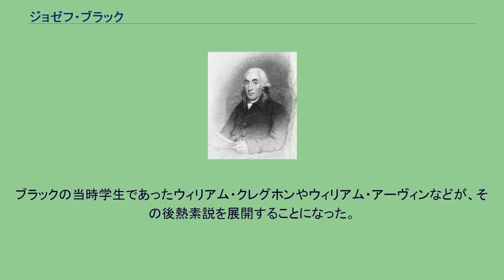ジョゼフ・ブラック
ジョゼフ・ブラック（Joseph Black、1728年4月16日 - 1799年12月6日）は、スコットランドの物理学者、化学者。
潜熱、熱容量概念の確立や二酸化炭素の発見者として知られる。
1756年から10年間グラスゴー大学で医学と化学の教授を、1766年から30年余りエディンバラ大学で医学と化学の教授をつとめ、化学の定量的手法、熱学の進歩普及に貢献した。
ジョゼフ・ブラックは1728年4月16日、フランスのボルドーで生まれた。
父ジョン・ブラックはスコットランド系でアイルランド・アルスター州ベルファスト出身のワイン商人で、ボルドーに拠点を持っていた。
母マーガレットはスコットランド・アバディーンシャー州出身で、やはりワイン商人の家系であった。
ジョゼフは12歳からベルファストのグラマースクールでラテン語、ギリシャ語などを学び、1744年の16歳のときグラスゴー大学へ入り、リベラル・アーツを学んだ。
1747年に赴任してきた医学教授ウィリアム・カレンの講義を聞き、医学と化学に強い興味を持ち、医学の道へ進んだ。
ブラックはカレンの実験助手を数年間つとめている。
ブラックは1752年、医学をさらに学ぶためエディンバラ大学へ移った。
1756年に、解剖学と植物学の教授としてグラスゴー大学へ帰り、翌年に医学の教授となった。
師のカレンは1755年にエディンバラ大学の医学の教授となっていた。
グラスゴーでは熱に関する研究を行い、熱容量や潜熱の概念を確立した。
当時同大学の数学機器メーカーであったジェームズ・ワットとも親しく、ワットが蒸気機関の開発や起業を行う際の良き相談者、支援者でもあった。
ブラックは1766年に、カレンの後をついでエディンバラ大学の医学と化学の教授となり、1797年まで多くの受講者を引きつけた講義を続け、化学の普及に大きく貢献した。
ブラックは、デイヴィッド・ヒューム、アダム・スミス，ジェームズ・ハットンなど、スコットランド啓蒙主義の多くの知識人たちとも交友があった。
ヒュームの主治医として最期を看取り、アダム・スミスの遺稿をハットンと共に編集した。
ブラック自身は、小児期の感染症による肺疾患や後年ではリューマチで苦しみ、決して健康ではなかった。
1799年12月6日にエディンバラで死去し、フランシスコ会修道士墓地に埋められている。
ブラックが「マグネシアアルバ」(炭酸マグネシウム)の化学的研究を始めたのはグラスゴーにいた1750年から1752年頃であり、その後エディンバラで医学博士論文としてそれを提出した。
その中に、今日二酸化炭素と呼ばれている「固定空気」の発見も含まれている。
マグネシアアルバや白亜（炭酸カルシウム）の加熱処理や生成物の酸/アルカリ処理に際して、ブラックは質量の変化を注意深く正確に測定し、今日の定量的化学実験のさきがけとなっている。
1756年に教授としてグラスゴーへ帰ってすぐに、ワットと知り合った。
ワットが手がけていたニューコメン機関の改良は、ブラックにとっても刺激となったようで、彼はこの後、潜熱、熱容量などの熱に関する研究を進めた。
ブラックは熱の量（熱量）と熱の強さ（温度）との区別を明確にし、物質の持つ力学的属性（質量）のほかに、熱的属性としての熱容量（または比熱）の概念を導入した。
ブラックはまた、融点にある氷に熱を加えても氷/水混合物の温度は上昇せず、混合物中の水の量が増えるだけであることを見つけた。
さらに、沸騰している水に熱を加えても、同様に水/蒸気混合物の温度は上昇せず、蒸気の量が増えるだけであることも見出した。
これらの観測をもとに、このとき加えた熱は氷および沸騰水と結合し、このために表面に出てこないとの結論（潜熱概念）に達した。
熱の実体について、ブラック自身は実証主義を貫き、「熱は何であるのか」についての態度決定は避けたとされている。
しかし、彼の一連の定量的概念は、流体としての熱物質（｢熱素｣または｢火の粒子｣）という観点にはよく適合するのに対して、熱運動論との関連付けは、当時の物理学の現状では不可能であった。
客観的に見て、ブラックの理論がその後の熱物質説（熱素説）を助長した。
ブラックの当時学生であったウィリアム・クレグホンやウィリアム・アーヴィンなどが、その後熱素...